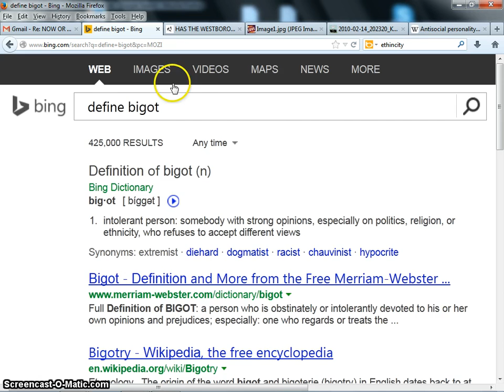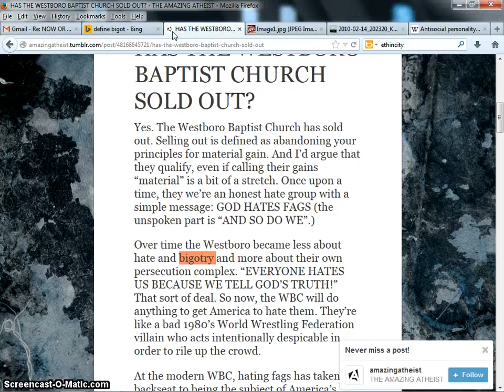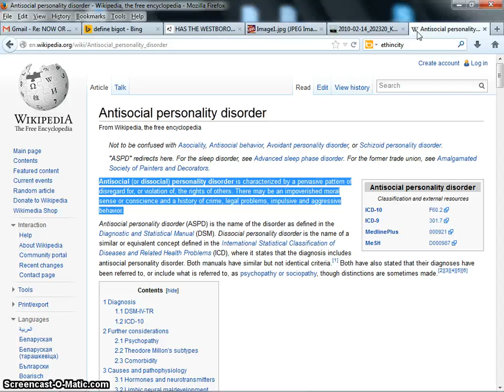I love bigots.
There is only one way to world peace.
You wont rid the world of bigots by being a bigot it will only perpetuate hatred for your fellow man.